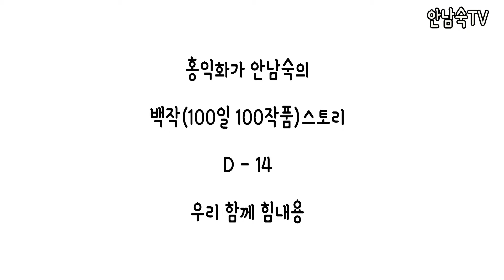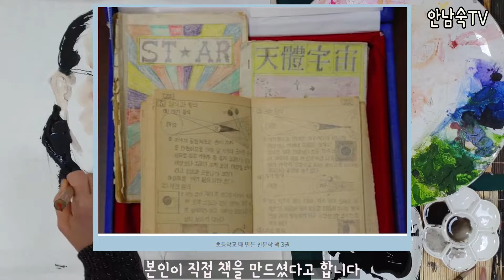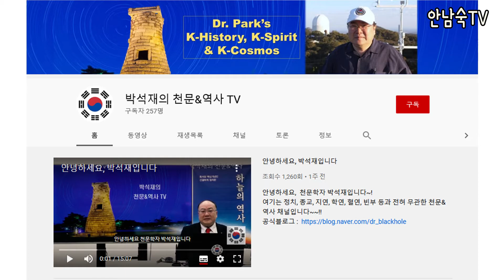홍익화가의 백작(100일 100작)스토리 D-14/2020.1.14 모델: 박석재 천문학 교수님.그림 인물화 소통 스피드 드로잉#초보 유튜버#유튜브 초보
행운을 그리는 홍익화가 안남숙

♡안남숙갤러리 오시는 길: 대구시 수성구 달구벌대로2570 수성아크로타워106호 111호
  안남숙갤러리(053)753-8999 (대구 지하철 2호선 만촌역 2번 출구 바로앞)

그림 인물화 소통 스피드 드로잉#초보 유튜버#유튜브 초보#홍익 화가 안남숙 그림 미술 예술 전시 기적창조 대한민국 가볼만한 곳 대구 수성구 작은 문화공간 안남숙갤러리.
ㅡㅡㅡㅡㅡㅡㅡㅡㅡㅡㅡㅡㅡㅡㅡㅡㅡㅡㅡㅡㅡㅡㅡㅡ

을 사용하였습니다.